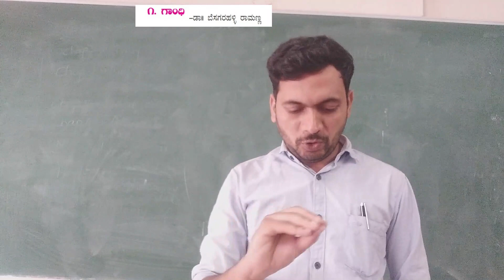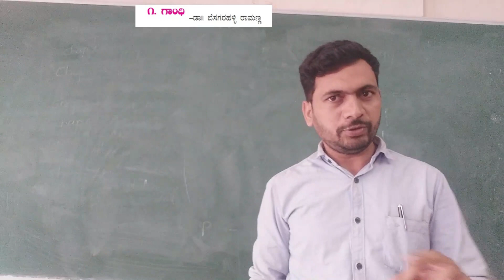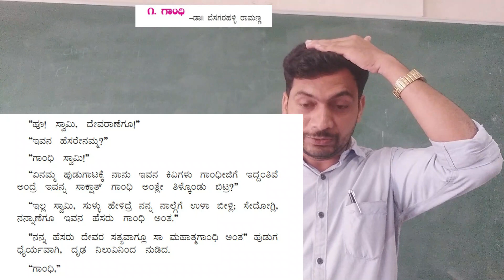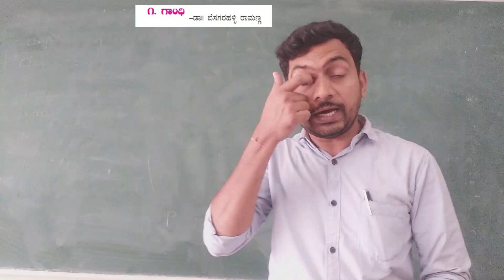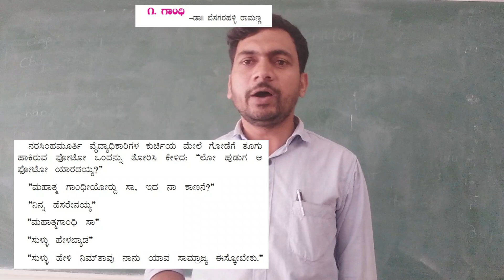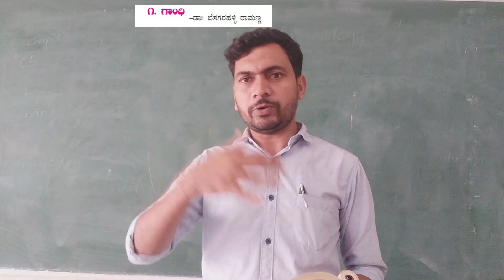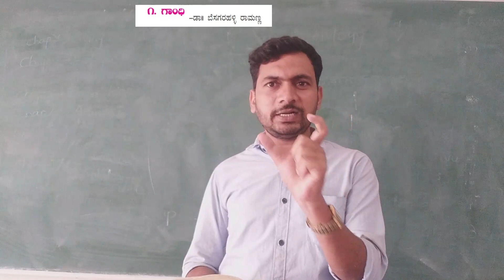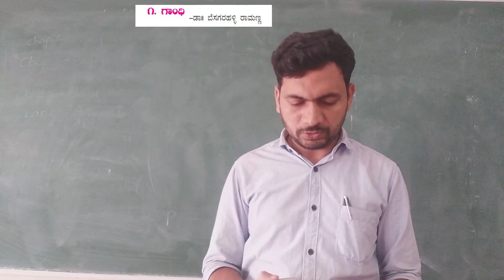PUC 1st Year Kannada GANDHI (ಗಾಂಧಿ) lesson1- Part 2